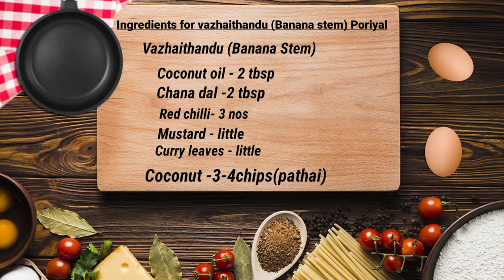Vazhaithandu Poriyal / How to make Healthy Vazhaithandu [Banana stem] Poriyal Recipe.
Hi friends in this video see how to make Healthy Vazhai thandu [Banana stem ]  Recipe. Some of the benefits of Vazhaithandu are  Treating Kidney stone, Managing cholesterol and blood pressure ,healing acidity and gastric problem and also help us to weigh tloss.

Ingredients of Vazhaithandu [Banana stem]

Vazhaithandu  [Banana stem]
Coconut -3-4 chips [pathai]
Mustard seed-little
Red chili -3 no's

Lets start to cook

First clean the Banana stem. Remove the outer thick layer of banana stem.
Thandu is found in the middle and separate the thandu.
Cut the Banana stem ,remove all fibers which are surrounded in the stem
cleanly.
Chopped the stems and add into pan with some of the water and salt
  to cook until the water will fully dried .
Grate the coconut and keep aside .
Roast the Chana dal and keep aside.
After the stem steamed completely then add oil in a kadai to heat.
Add the mustard , red chili and curry leaves for seasoning
After seasoning add steamed stem and stir once for 1 minutes  at low flame.
Then add roasted Chana dal and stir again once  for 1 minutes -switch off the flame..
Vazhaithandu Poriyal is ready to serve.

Friends try this healthy recipe and share it with your family members and friends.

Title: Happy Clappy Ukulele
Artist: Shane Ivers
Length: 03:09